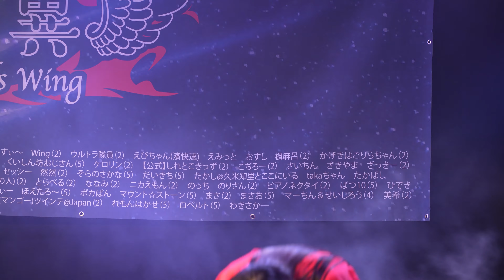九州女子翼 2023/2/11 「九州女子翼定期公演第五十八片」ライブ本編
ベイサイドライブホール

Kyushu Girls Wing